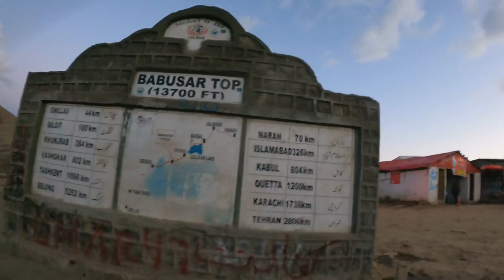Lulusar Lake And Babusar Top | Northern Pakistan | Vlog | Hussain Ahmed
Lulusar, or Lalusar, is a group of mountain peaks and a lake in the Kaghan Valley in the Khyber-Pakhtunkhwa province of Pakistan.

Babusar Pass or Babusar Top is a mountain pass in Pakistan at the north of the 150 km long Kaghan Valley, connecting it via the Thak Nala with Chilas on the Karakoram Highway. It is the highest point in the Babusar Valley that can be easily accessed by cars. Be a Part of this journey so lets begin ..